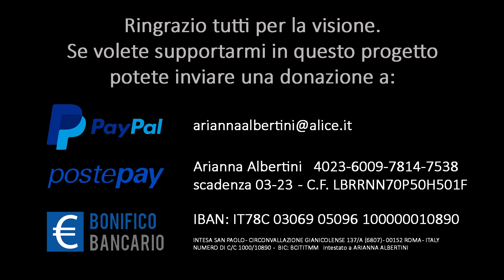Happy Yoga: Laura Mental Coach e Massimo Qui gong con Arianna Yoga della Risata Yeah